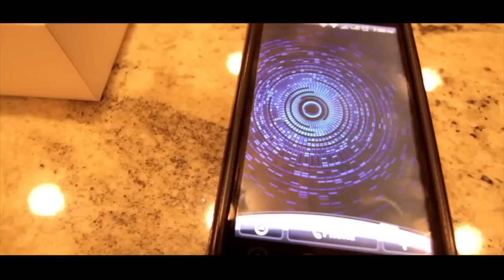IPHONE 4S SIRI GETS PUNKED BY ANDROID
This is a short film about a guy who gets his new iPhone 4S and thinks he is just going to leave his Android HTC to wither away when the Android phone lets him know whats up!